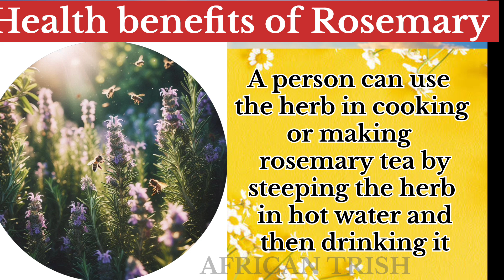Health benefits of Rosemary Herb